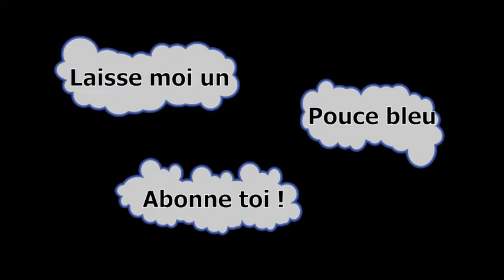DÉCOUVERTE TRIALS FUSION PS4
Aujourd'hui je vous propose un jeux de moto avec plusieurs figures différentes

Bon visionnage